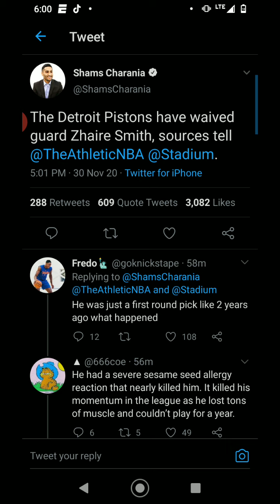Detroit Pistons Waive Zhaire Smith